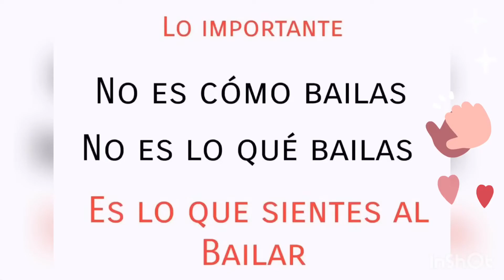Clases de Bachata. - Nível 2. - 1S/12/2019. - By Jovino De Souza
Temporada 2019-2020 con mucha alegría y mucho baile, ven a disfrutar con nosotros!!! Os esperamos!!!